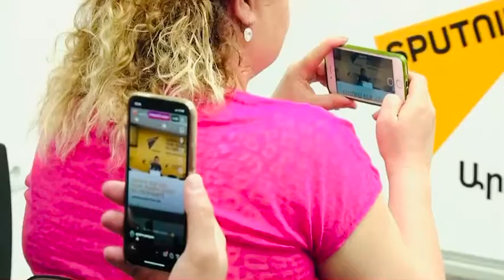Kamo Unanyan - Press conferance 2021 Sputnik Armenia